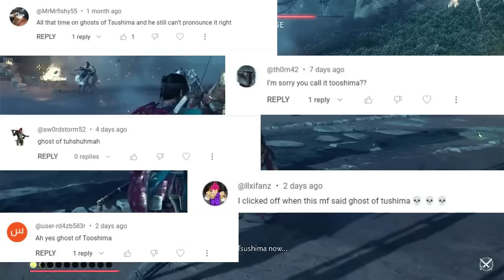Can you beat Ghost of Tsushima as a True Ghost?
Ghost of Tsushima...Sushima? Tsui-ma? Sooshima? I'm easily confused. Ghost of an Island of Japan, it's time to return to it and beat the whole story on New game Plus, Lethal difficulty without using the sword or the bow! Meaning only assassinations aka stealth kills or ghost weapons are allowed! Can I beat all of Ghost of Tsushima's story as a true ghost? Let's find out! Alternate Title: Can I beat Ghost of Tsushima with only stealth and ghost weapons?
Rules
Do not use your sword outside of duels
Do not use any bow ever
You may use any ghost weapons
You may not use Ghost Stance(This wasn't the rule at first, but becomes one)
Always wear Ghost Outfit
In Duels, do not change from stone stance, do not switch charms to duel centric ones and most importantly, do not take damage
Lots of rules, but lots of fun!
Be sneaky sneaky

Hiya friends! I'm Shenaniloon, the rat gamer behind every challenge! I work super hard and persevere through every difficulty because I love the challenges and hope to share them with you all! I do a variety of challenges and games so I'm sure we can find something you'd enjoy! No matter what, I wish you an amazing day!

TIMESTAMPS
00:00 Speech is my problem
01:24 Da Rulez
02:07 Sneaky time!
18:50 A worthy Ghost?